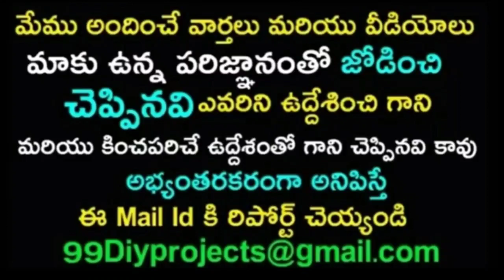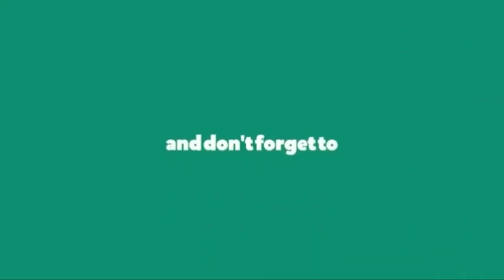ఓడిన న్యూజిలాండ్ కు బహుమతిగా ఎంత ఇచ్చారో తెలుసా | Newzealand 2nd Runnerup Got A Big Price Money